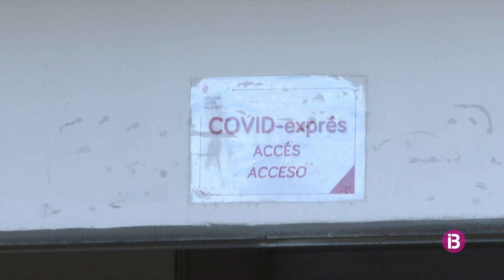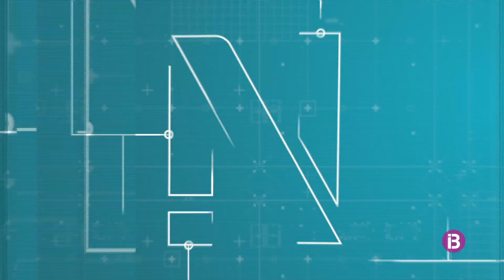Resum IB3 Notícies Cap de Setmana Vespre 02/01/2022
Resum IB3 Notícies Cap de Setmana Vespre